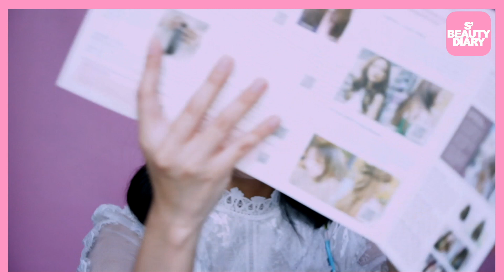REVIEW HAIR CLIP SYNTHETIC KOREA | PINK AGE HARGA 700RIBUAN!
Hi Guys! Di video kali ini aku review Hair Clip Made in Korea, salah satu merk terkenal banget di South Korea dan ini adalah salon wig / hair clip langganan aku dari 2015. Harganya cukup terbilang terjangkau untuk kualitas dan juga model nya. Nonton sampe abis ya!

Aku cek online ternyata bisa juga beli di yestyle (tapi aku ga tau pake tax atau engga)

STORE IN SEOUL

HONGDAE
서울시 마포구 와우산로 59
59, Wausan-ro, Mapo-gu,

GANGNAM (Gangnam Station Exit 12)
서울시 강남구 테헤란로 105 B1
B1, 105, Teheran-ro, Gangnam-gu,